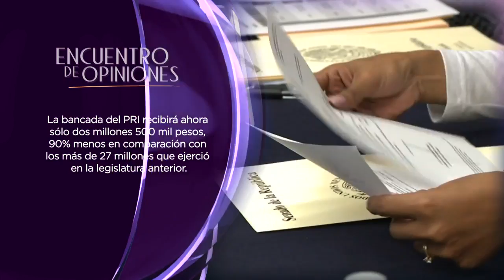Recortes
El Congreso de la Unión comienza a dar los primeros signos de la austeridad que viene.